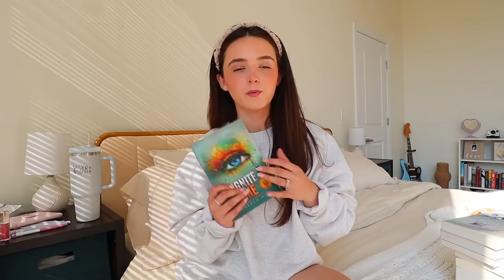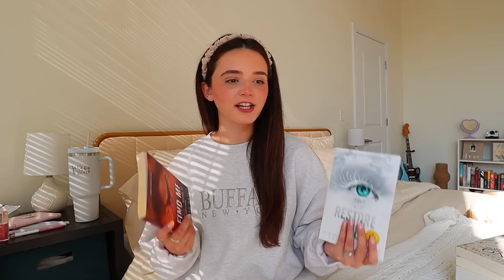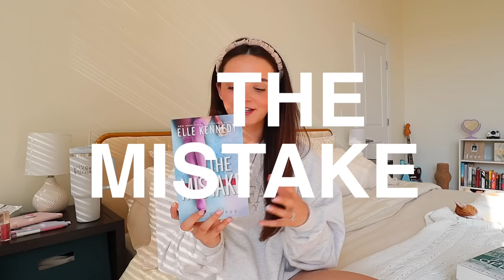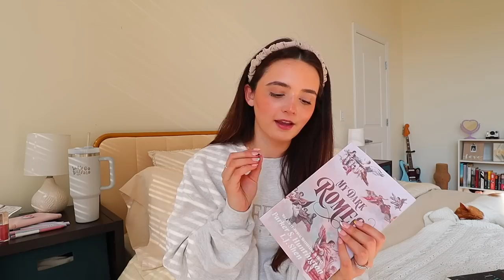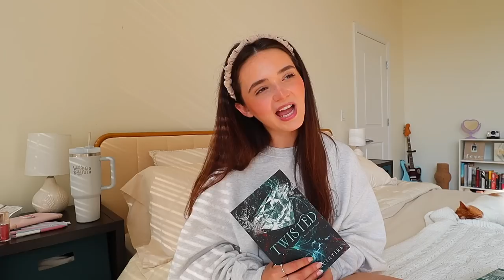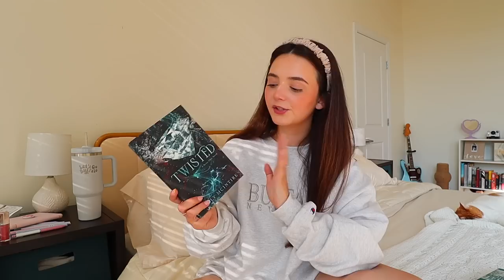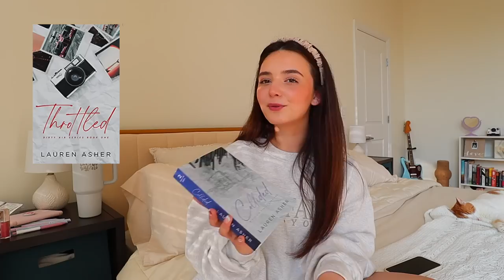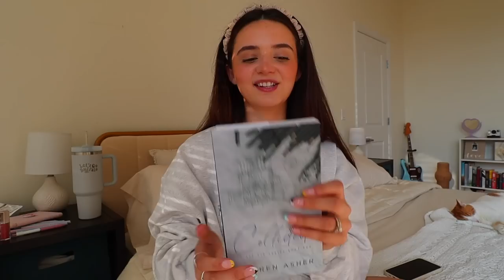let’s talk about the 11 books i read in may! 🌼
Bring your language learning to a new level and sign up for the next Lingoda Language Sprint & use ALEXASPRINT to get 20 EUR/25 USD off!

w h a t ' s   t h i s   v i d e o   a b o u t? - my may reading wrap up! ♡

SEND ME A B O O K!